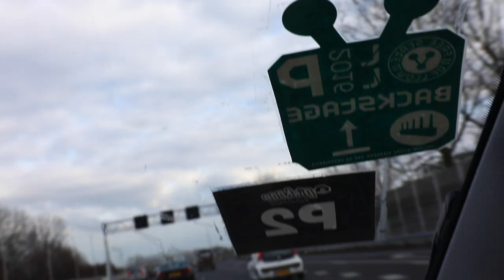Trailer: Fotografen Bart Heemskerk en Ben Houdijk spreken met muziekfotograaf Paul Bergen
Fotografen Bart Heemskerk (Kensington, Armin van Buuren, Pinkpop) en Ben Houdijk (Linkin Park, De Volkskrant, Rock Werchter) spreken met muziekfotograaf Paul Bergen over het vak.

In 2018 vierde Paul Bergen zijn 30 jarig jubileum als fotograaf.
Hij begon met het fotograferen van behangstalen maar werd uiteindelijk één van grootste muziekfotografen van Nederland. Generaties zijn opgegroeid met Paul’s beeld bepalende foto’s in dag- en muziekbladen. En nog steeds verschijnen er boeken en cd boxen met werk van zijn hand.

In het gesprek dat Bart Heemskerk en Ben Houdijk met hem hadden over zijn nog immer voortdurende carrière komen legendarische fotoshoots aan bod. In de douche met Nirvana, de ultieme festival foto van Editors, zijn live foto’s van Miles Davis. En ook de gemiste kansen als Jeff Buckley en Amy Winehouse blijven niet onbesproken. Is live fotografie nog net zo leuk als het ooit misschien is geweest? Als iemand het antwoord weet is het Paul Bergen.